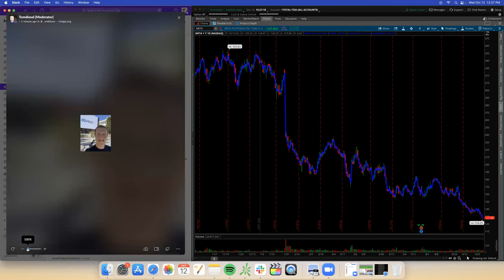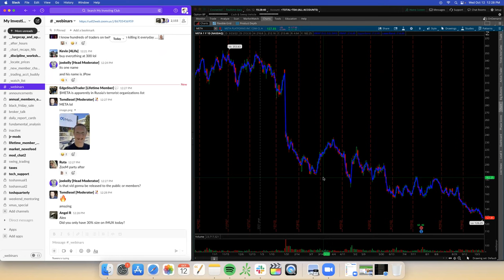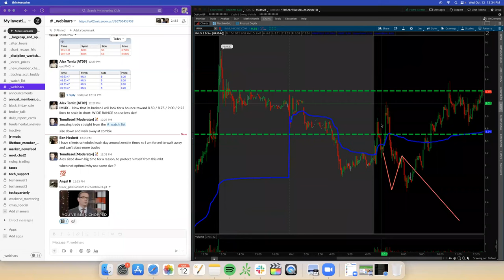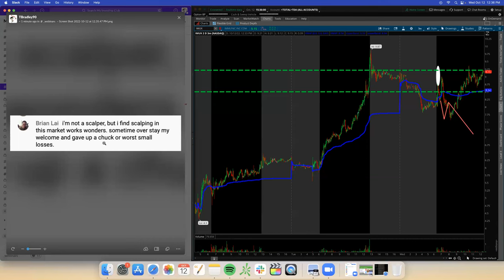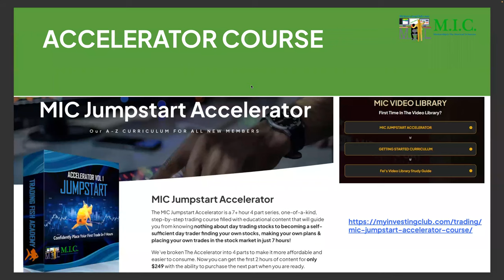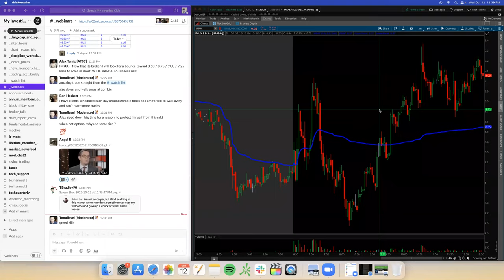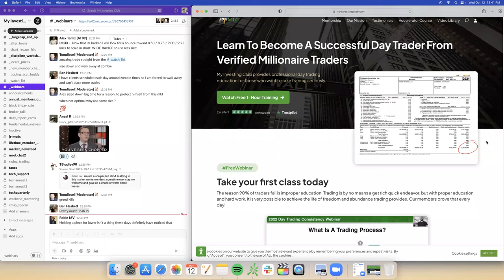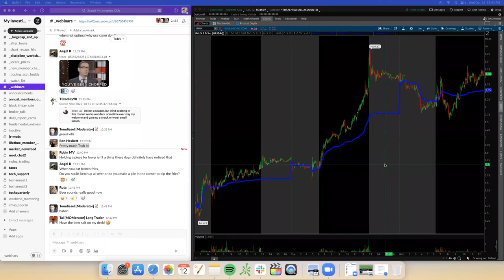Alex Releasing His $145k LIVE TRADE on $BBBY Tomorrow | Tips To Survive The Bear Market of 2022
Learn Alex's 8 Figure Trading Strategy For FREE In This 1 Hour Course

Any level of experience or budget for gear: